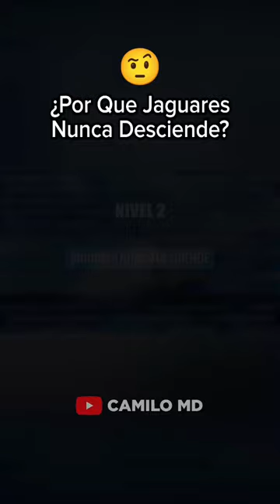¿Por Que Jaguares Nunca Desciende?🅱🤔⚽